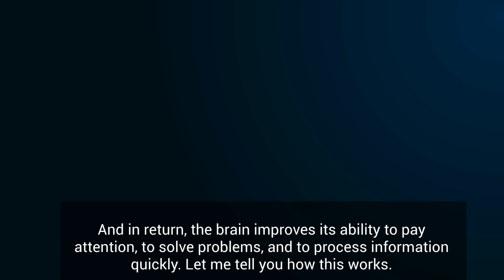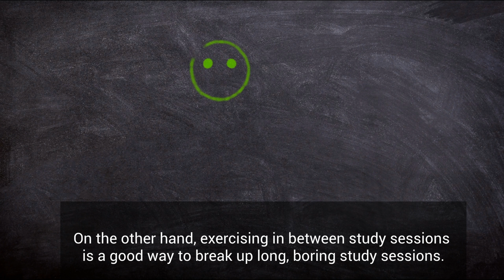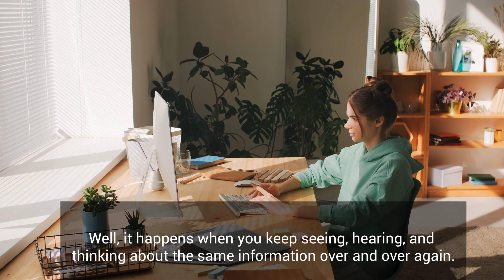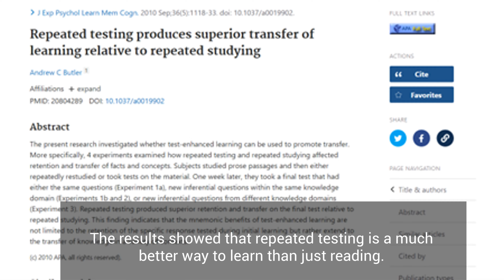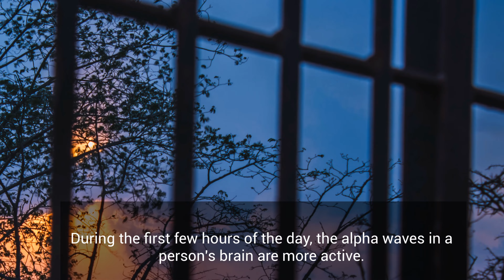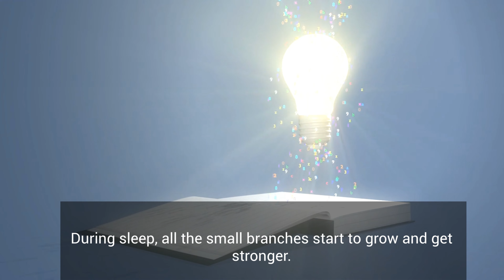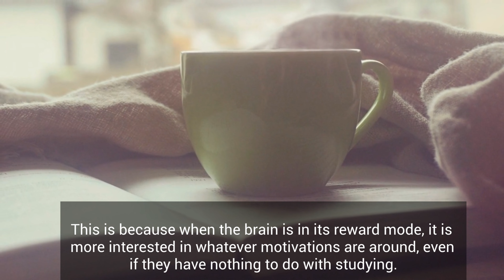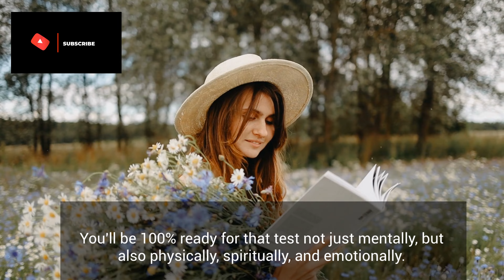How to boost your marks using smart study tips🎓🌜Late night study motivation🌟kdramastudymotivation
Hello beautiful lovelies! From today's video, I'll give you the best study tips that have been proven to work by science, along with a clear explanation of why you need to use them. I know you might say that spending a lot of time studying in front of a computer or in a library is the best way to learn. Is it true? If you said yes, you are stuck and have a completely wrong idea.
,cdrama study motivation,jeonlight study motivation,study motivation from kdramas